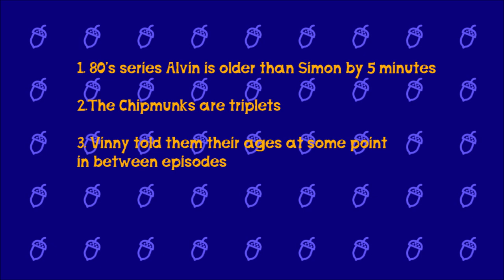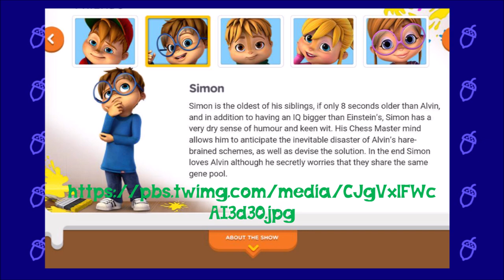AATC Elaborations: Who's older, Alvin or Simon?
Perhaps the biggest Alvin and The Chipmunks fan debate to plague the internet is whether Simon is older than Alvin, or vice versa. As a matter of fact, there's more than one answer to this question. With evidence from the cartoons, I will attempt to clear up the confusion surrounding this mystery and hopefully put this all to rest.